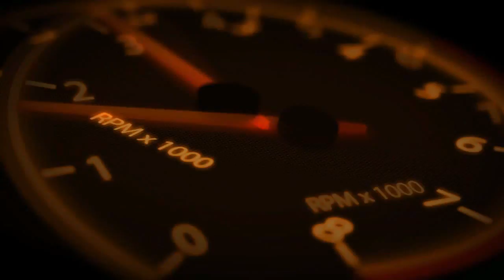(WOW) 2017 Cadillac CT6 - Quick Review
Here’s how you know that the Korean automakers are truly making a splash: when a brand that has been around for 114 years starts to take their concept and run with it.

The Korean twins have propelled themselves into many podium finishes when it comes to comparison tests, awards, and more crucially, sales. Arguably the key to this success, achieved within a relatively short period of time, is their focus on value. That means making certain features standard that would otherwise be optional with the competition without raising the price point much if at all. It means adding an aura quality on the base or mid trim levels of that would otherwise be reserved for top trims. And, recently, it means taking on brands that would otherwise be well outside the realm of typical competition.